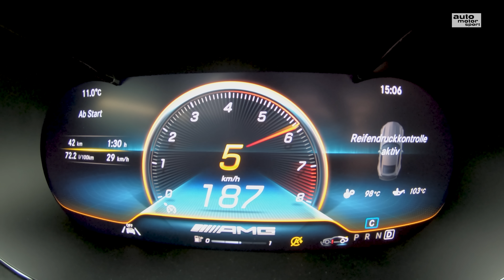TIKT Black Sorzist: In diesem Mercedes-AMG GT steckt der Teufel! - Fast Lap | auto motor und sport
Was passiert, wenn man einen Mercedes-AMG GT Black Series in die Zauberhöhle von TiKT Performance schickt? Es entsteht der Black Sorzist! Ein 830 PS starkes Monster, dass den Angriff auf die Fastlap-Spitze plant. Wie Christian Menzel mit dem Teufelsaustreiber kämpft und welche Rundenzeit er in den Mendiger Asphalt brennt, das seht ihr hier.

Die ungekürzten Versionen von Fast Lap (25 min) findest du bei amazon

Fahrzeugdaten – TiKT Mercedes-AMG GT Black Series
Motor: V8-Biturbo
Leistung: 830 PS
Drehmoment: 900 Nm
Fahrzeuggewicht: 1.632 kg (ohne Fahrer)
Reifen: Michelin Pilot Sport Cup 2 R
Beschleunigung (0-100 km/h): weniger als 3,2 s (Herstellerangabe)

Zu empfangen über folgende Pay TV-Plattformen:

Cablecom (Schweiz)
Swisscable-Verband (Schweiz)
Zattoo (Schweiz)
A1 Telekom (Österreich)
Magenta (Österreich)
Swisscom (Schweiz)
1&1 (Deutschland)
Waipu TV
Rakuten TV